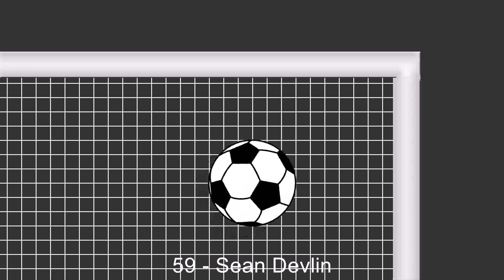30.08.2016: Knockbreda - Lurgan Celtic (4 - 3)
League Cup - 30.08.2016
Knockbreda against Lurgan Celtic
          4 - 3
1' - Owain Beggs (Goal)
14' - Matthew Johnston (Goal)
35' - Owain Beggs (Goal)
59' - Sean Devlin (Goal)
62' - Wright (Goal)
65' - Ryan (Goal)
78' - Michael Halliday (Goal)